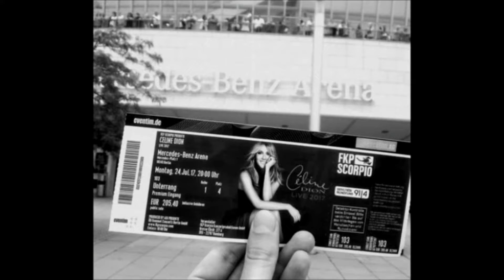Céline Dion - Live 2017 in Berlin, Germany